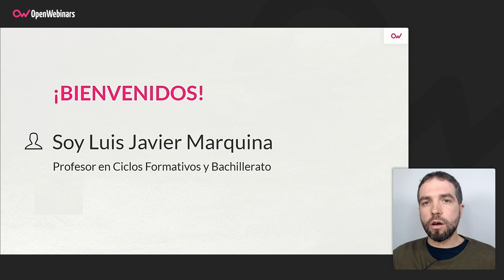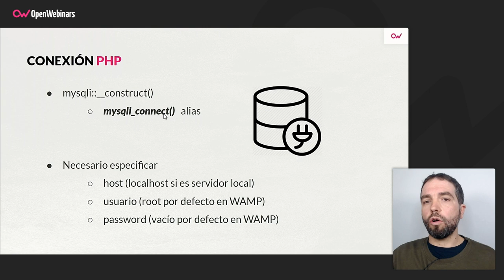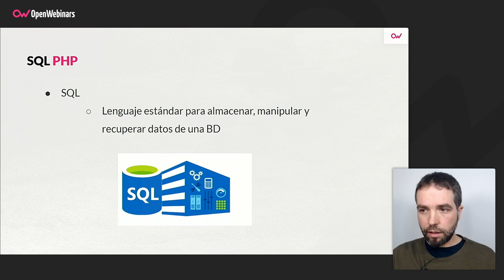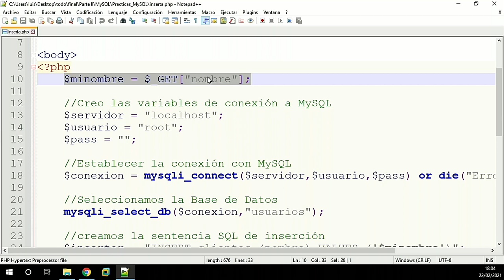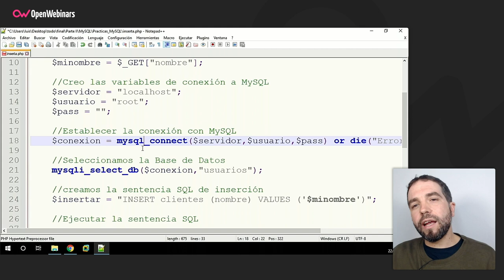Inserción MySQL en PHP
Si quieres saber como realizar una inserción a través de PHP en MySQL, te lo cuenta en este video el profesor del curso de PHP: ampliando conceptos, Luis Javier Marquina, primero en su forma teórica y después de forma aplicada.